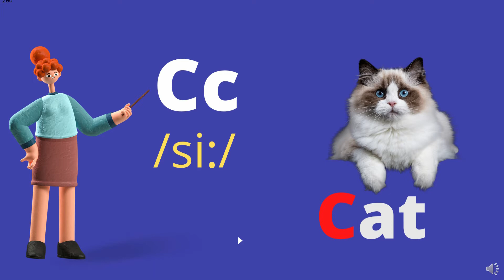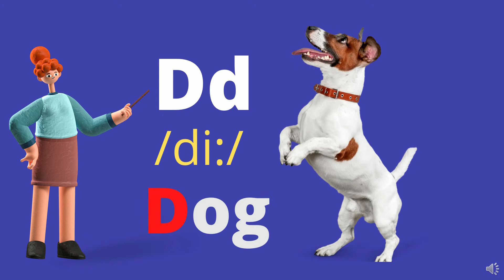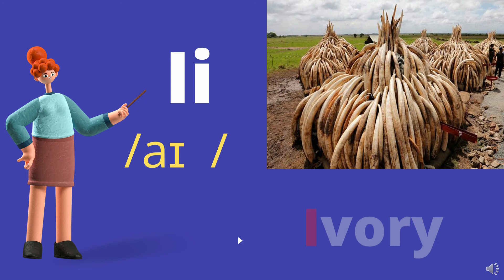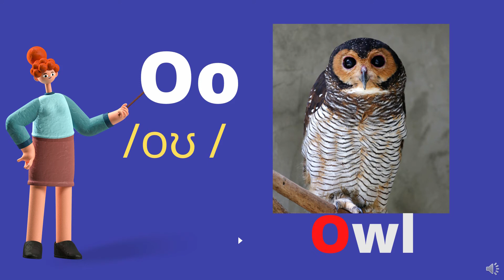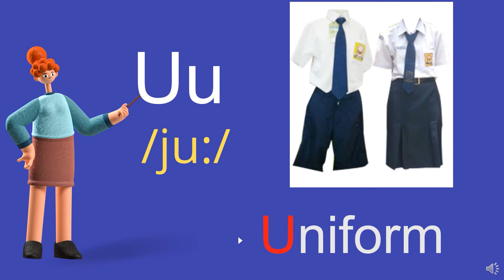The Alphabet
Belajar Bahasa Inggris Seri  Masa Pandemi